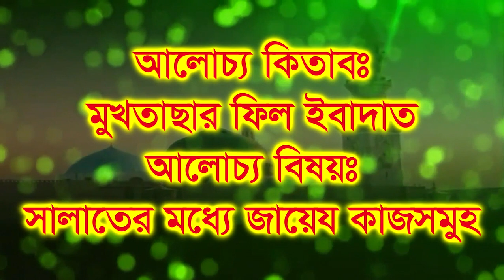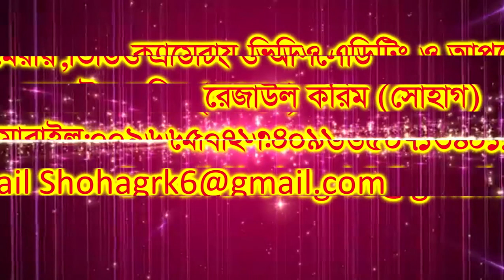সালাতের মধ্যে জায়েয কাজসমুহ by শায়খ মতীউর রহমান মাদানী